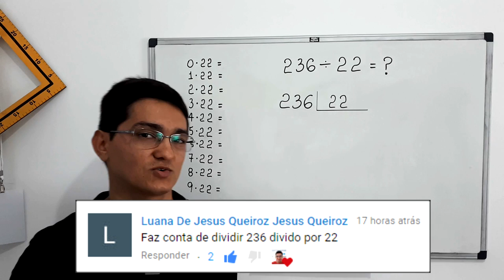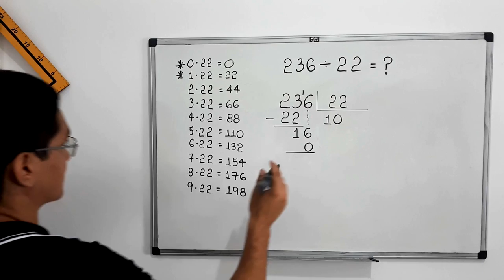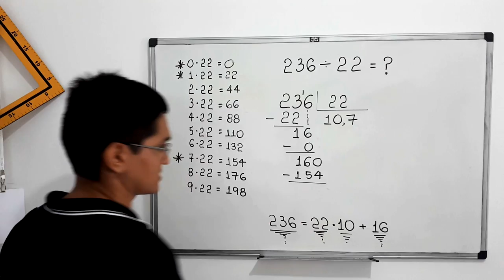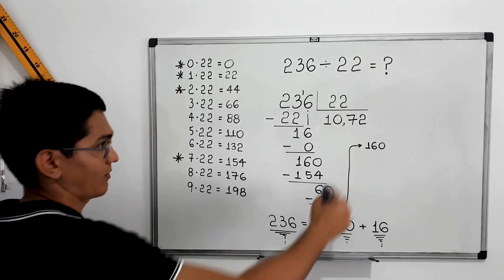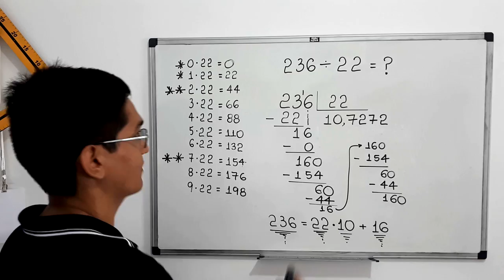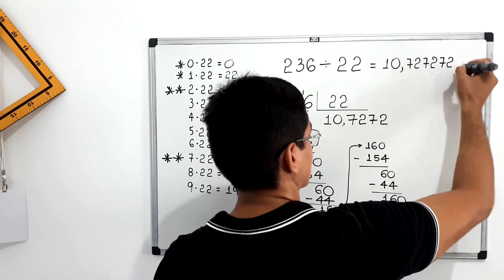DIVISÃO: 236 dividido por 22 final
Fortaleza - CE
60840974

Sony Vegas

Atube Catcher

MICROFONES

Lapela Sony: ECMCS3